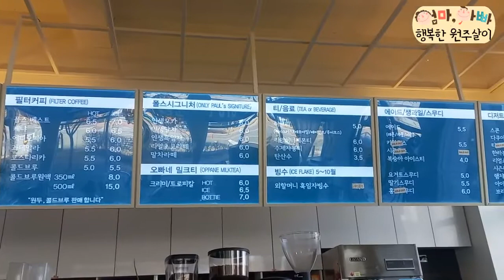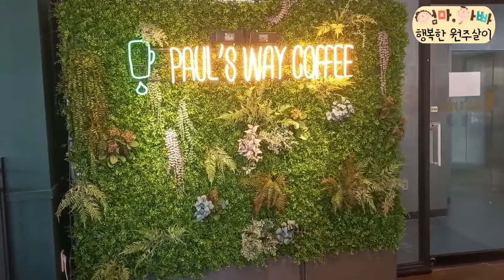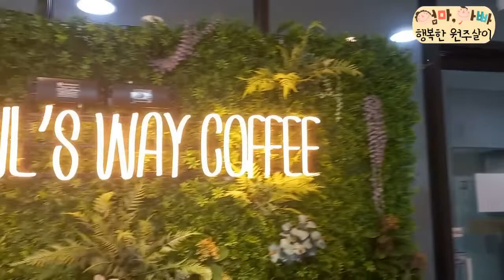아빠랑 원주 폴스웨이에서 주스 마셨어요! -원주살이 황닥TV-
아이고 여러분 오늘 하루도 수고 많으셨습니다. 여러분의 건강과 행복을 기원하는 닥터원더스 & 황닥입니다. 원주 무실동 폴스웨이 들려서 주스 마시고 왔어요!